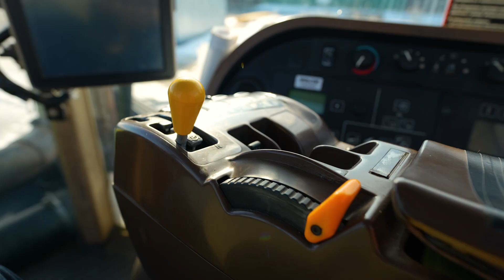Растениеводы ГК «Агропромкомплектация» готовятся к началу сезонных работ